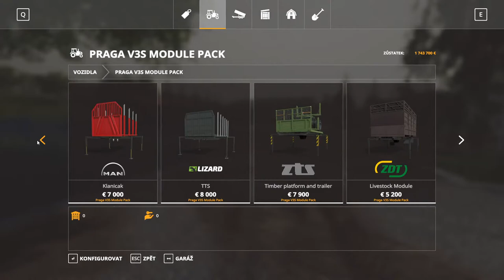#9 Stream Dědkovo retro z mapy České Slezsko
Ahoj vítám vás na streamu Dědkovo retro aneb Státní statek Čejč.🤓👍👍🤓😎👀👀👀💪🚜🚜